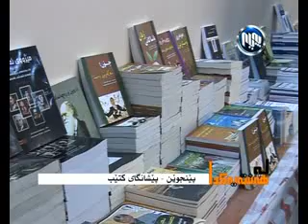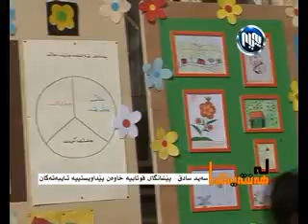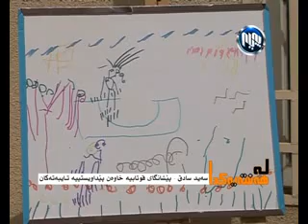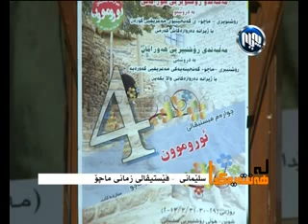la haftayakda 11-4-2013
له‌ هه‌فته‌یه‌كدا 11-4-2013